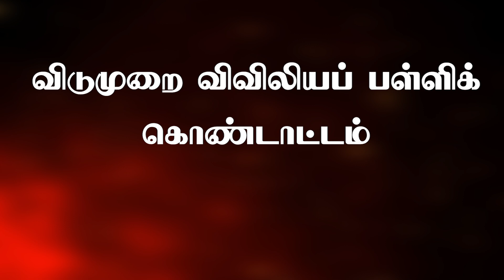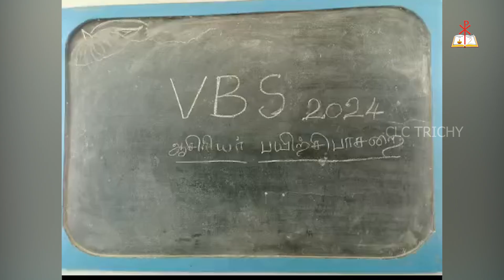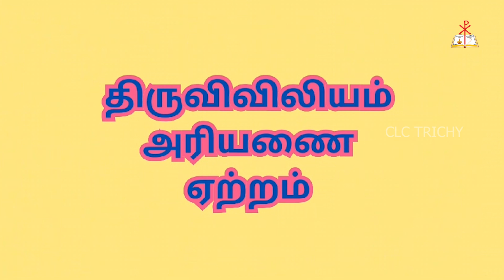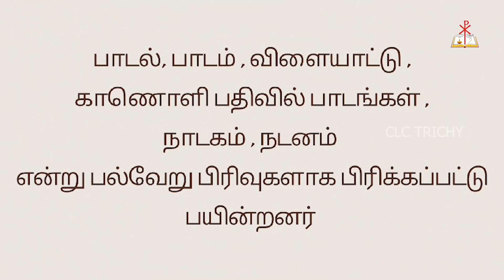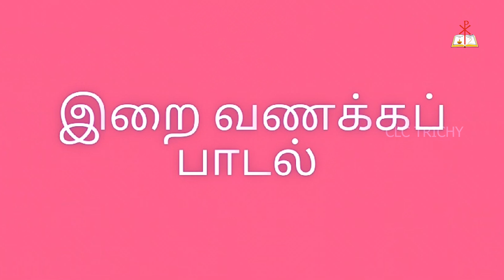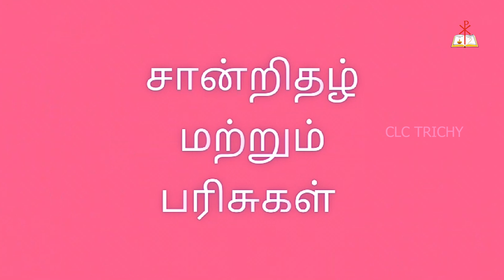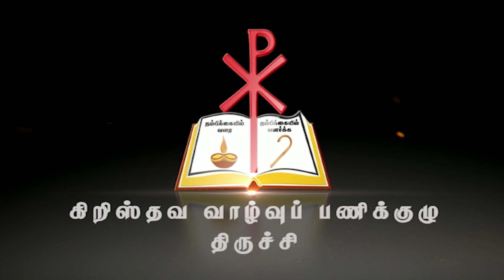விடுமுறை விவிலியப் பள்ளிக் கொண்டாட்டம் | VBS May 2024 | Trichy Diocese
By,
Christian Life Commission,

Thanks to All Parish Priests, VBS Teachers & Students.